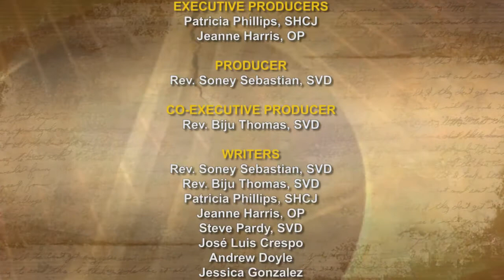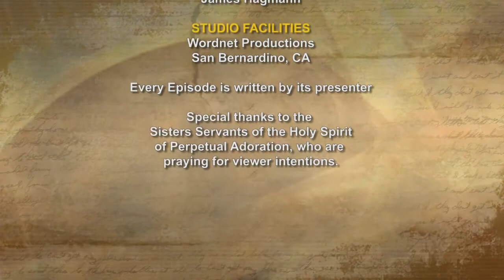iGod Today with Dn. Nelson Glass; Today's topic: Nativity of Saint John the Baptist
When the time arrived for Elizabeth to have her child she gave birth to a son. Her neighbors and relatives heard that the Lord had shown his great mercy toward her, and they rejoiced with her.